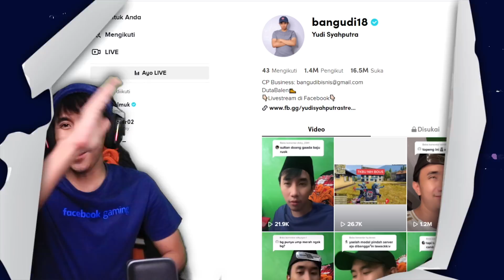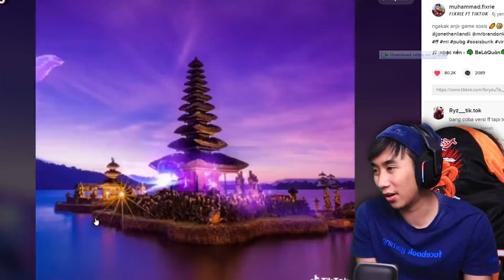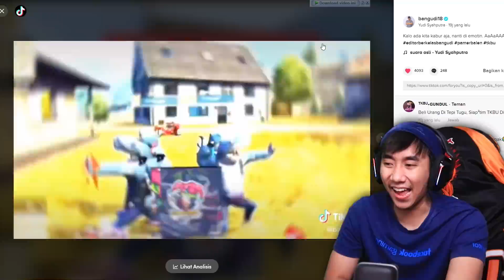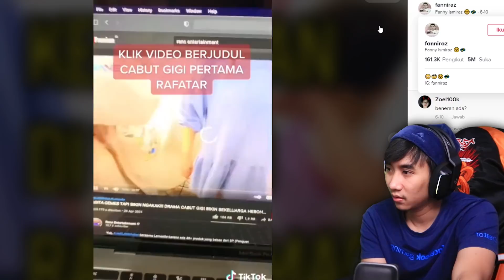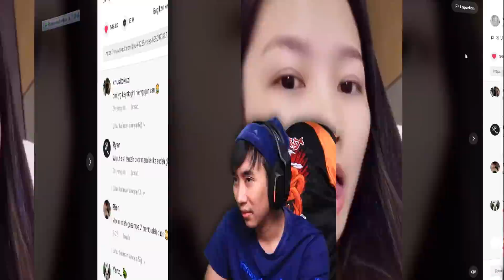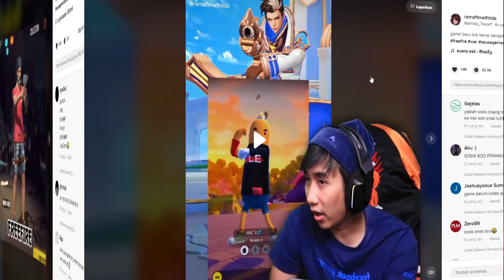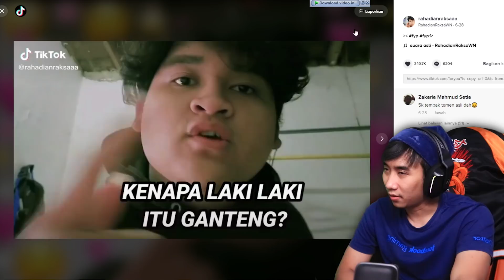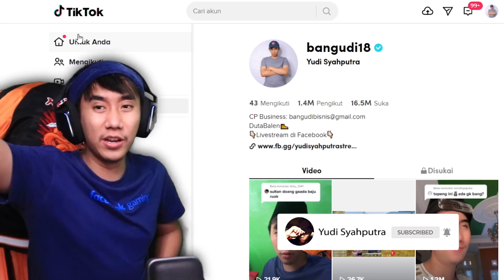ALIANSI EDITOR BERKELAS LAGI UNTUK SI SOSIS!!!